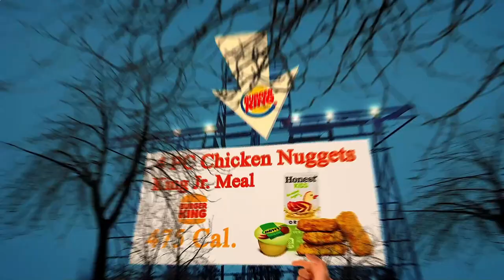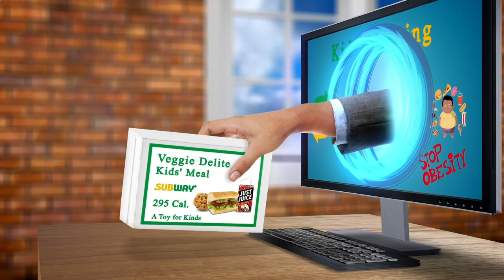Nearby Restaurant Me Paris 75008 FR, Ile-de-France, France